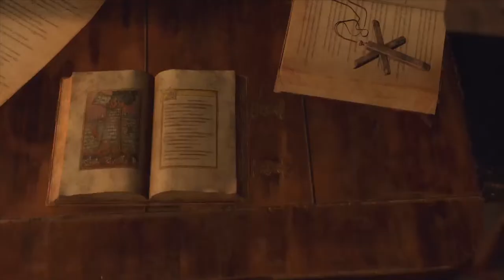Re4 Remake Pt 6